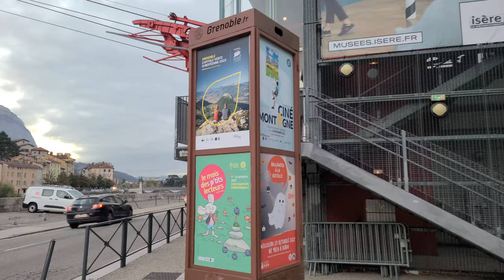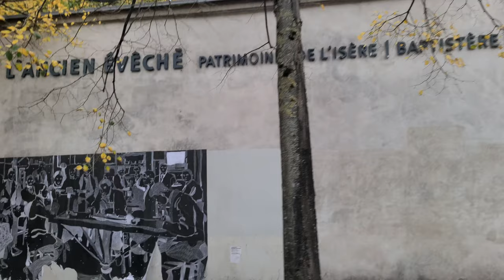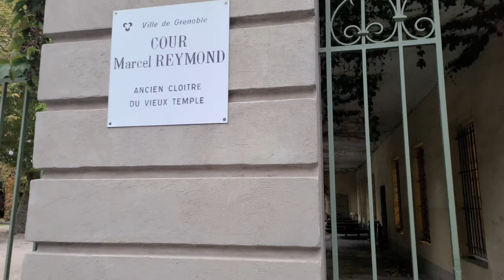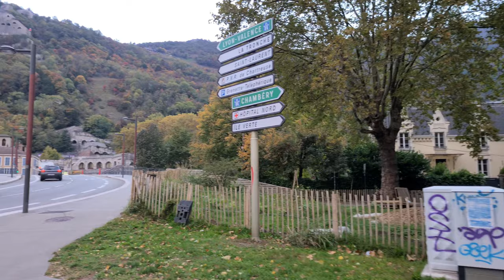Grenoble - morning walk | France FR - October 2021 | 4K 60 fps (UHD)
This is a morning walk down the streets of magnificent Grenoble. South-East from Lyon, it is located between the rivers Drac and Isère in a valley surrounded by mountains that form Massif de Chartreuse and Parc naturel régional du Vercors. Such a unique location allows this city to boast a stunning view from above the local hill where the Fort de La Bastille is situated. One of the famous tourist attractions of Grenoble is its cable car (téléphérique) that leads to the Fort.

Gear used for filming:
- Samsung Galaxy S20 - wide lens in 4k60;

00:00 - Intro
02:22 - Basilique du Sacré-Cœur
08:07 - Place Hubert Dubedout
14:19 - cable car (téléphérique)
16:56 - Place du Tribunal
18:35 - Place aux Herbes
20:20 - Place Notre-Dame
20:36 - Fontaine des Trois Ordres
24:22 - Cour Marcel Reymond
29:15 - Coprop Tour Vercors
31:15 - Parc de L'ile Verte
36:56 - Pont de Chartreuse
37:50 - Outro